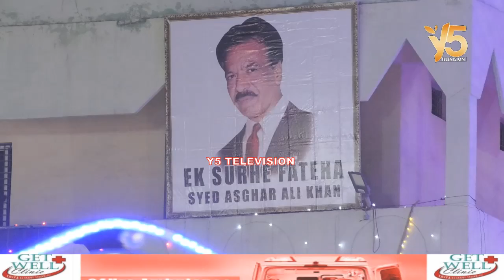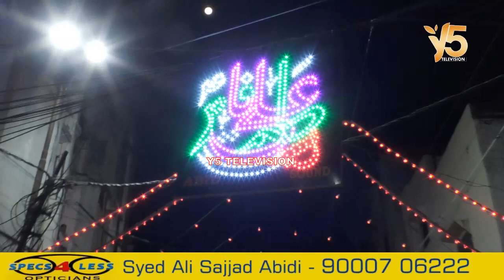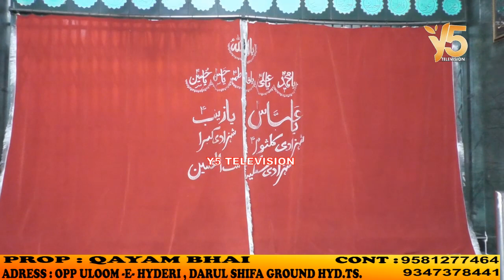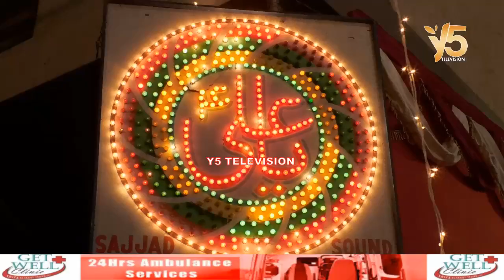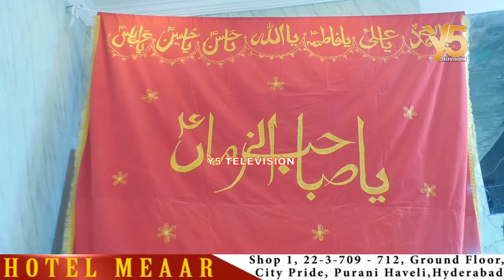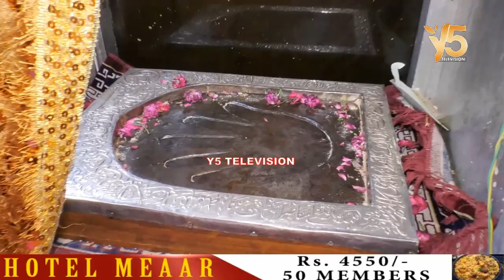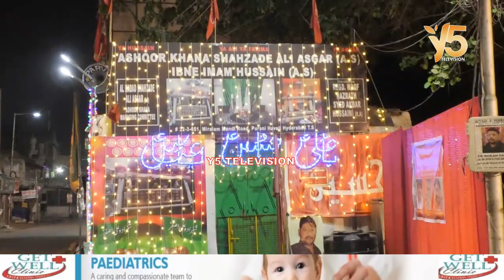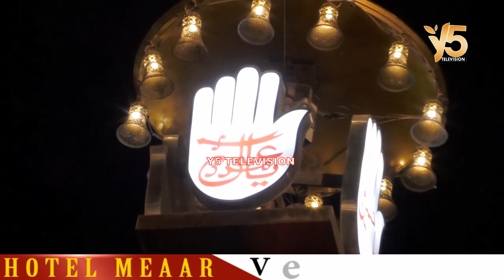16 Rajab Decorated With Lighting For Hazrat Ali (A.S) Hyderabad 2022 Y5 Television Live Azadari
Live🔴
16Rajab Decorated With Lighting For HazratAli A S Hyderabad 2022
@Y5 Television Live Azadari @SyedNadeemSarwar @Shia_India @alihaqofficial110 @hussintv6715 @MirMeesum @kazmibrothers1107

Checkout For Detail :- file:///C:/Users/Nader%20Ali/Documents/y5%20Television.pdf